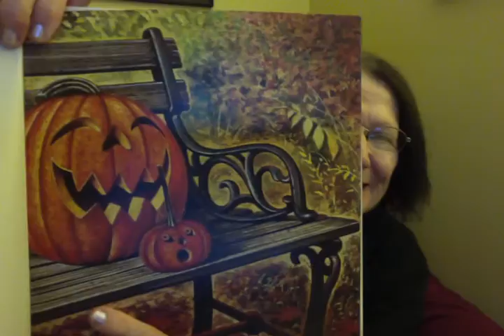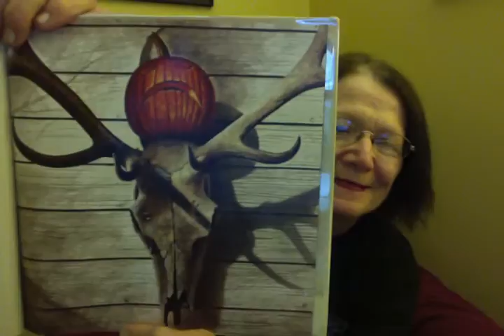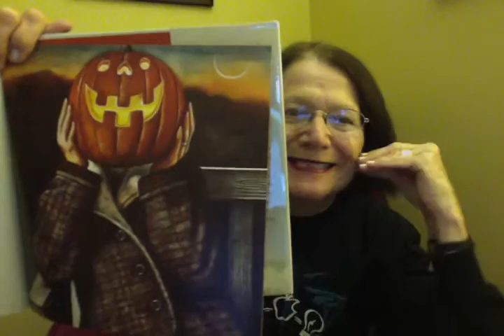ENJOY SHOW PUMPKINS PICTURES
MAKE ART ON THE FACE PUMPKIN TO SHOW TO DVTV ANYTIME OK?